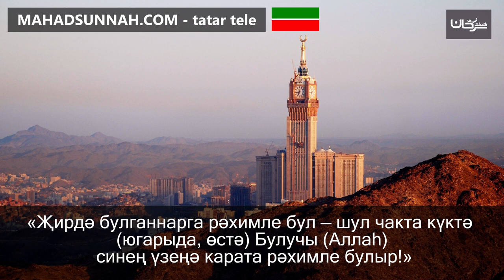11 «Җирдә булганнарга рәхимле бул — шул чакта күктә югарыда, өстә Булучы Аллаһ синең үзеңә карата